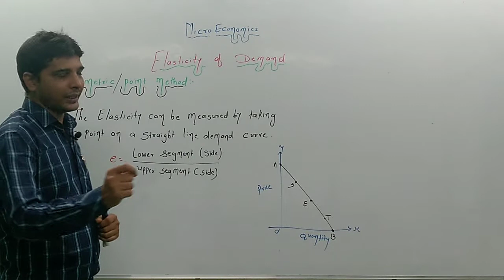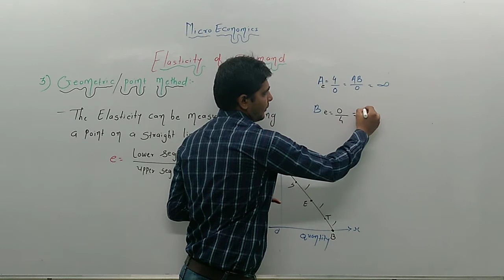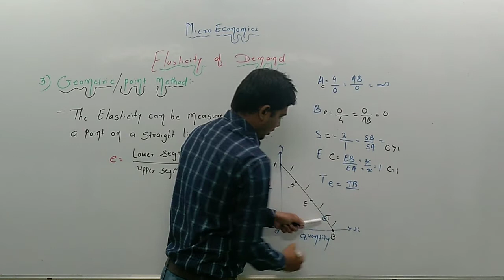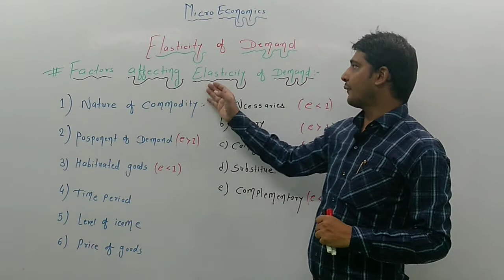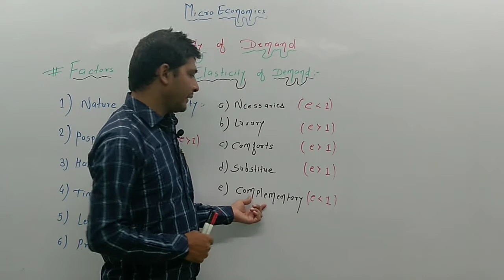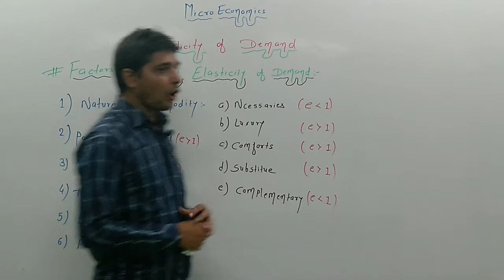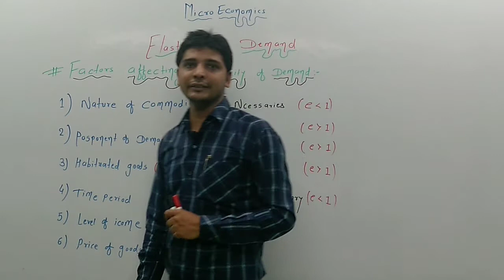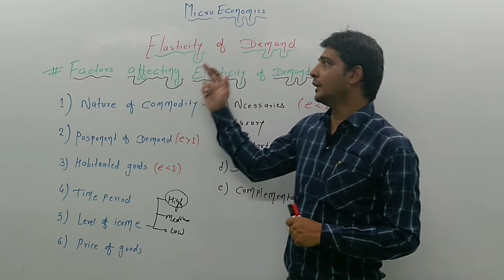3Microeconomics:-geometric or point method|factor affecting of elasticity of demand|Class 11|NCERT